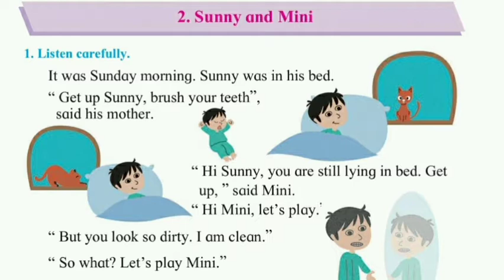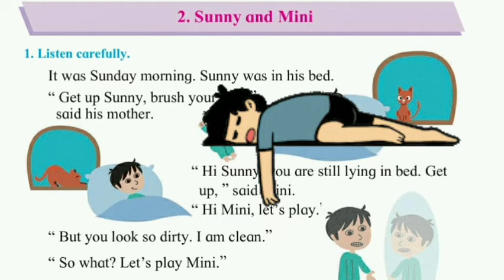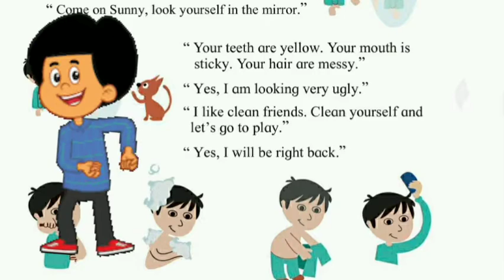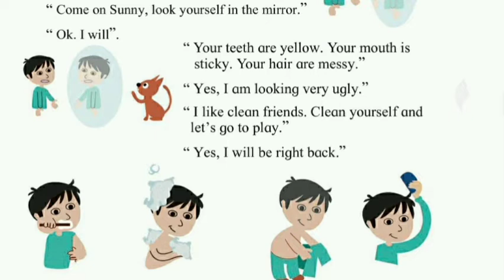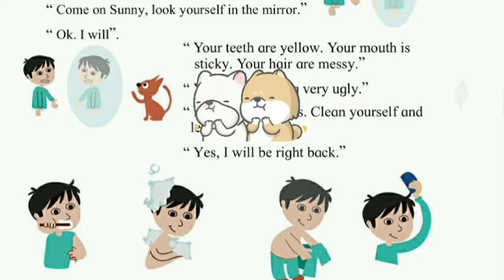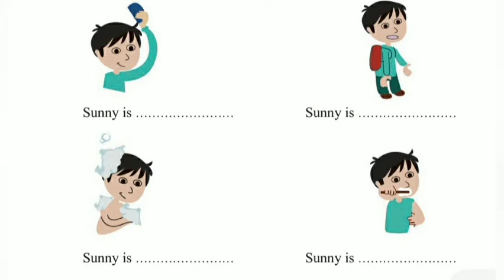2. Sunny and Mini class 1st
Sunny and mini class 1st first